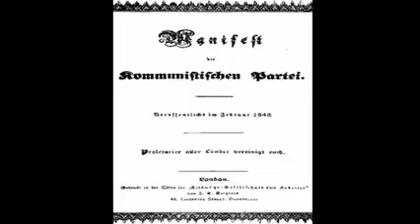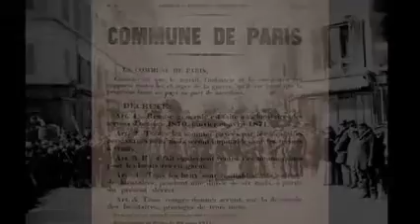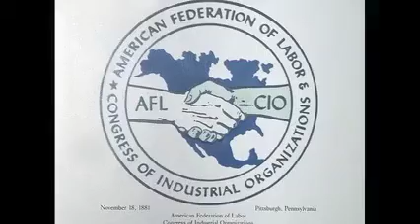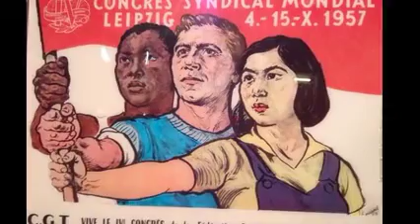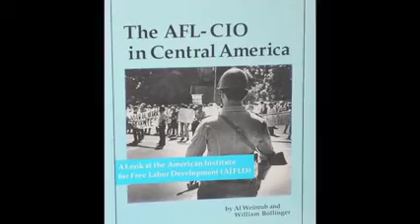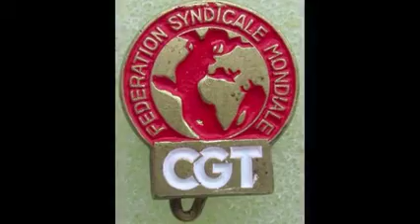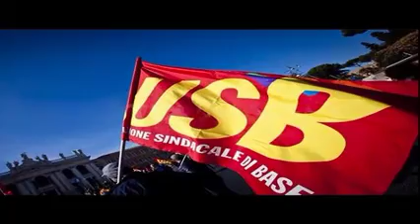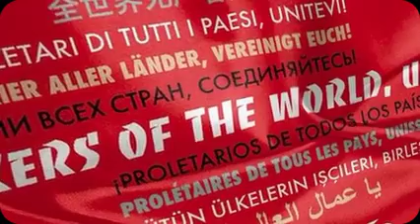Fédération syndicale mondiale